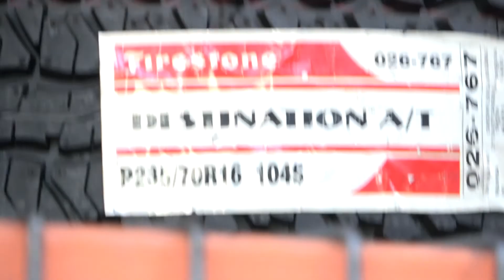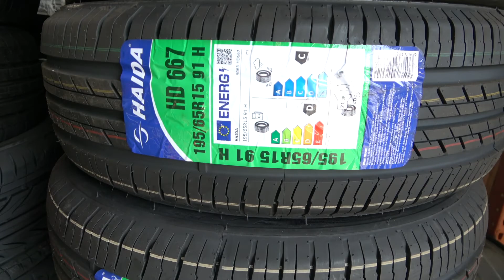After Mad Sales And The Dust Settles..This Is What It Looks Like! Tire Shop Business In Todays World